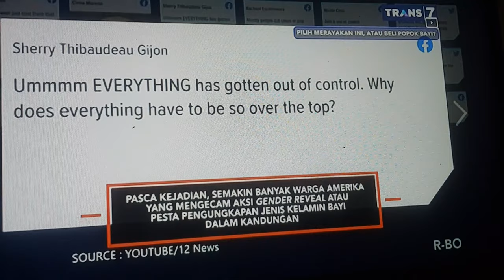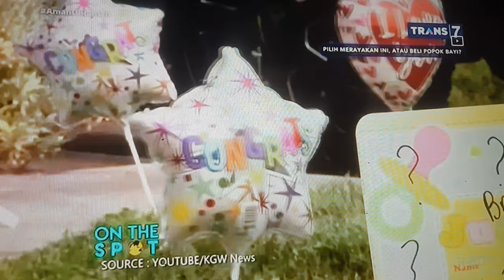Hari Perayaan Kehadiran Bayi Di Dunia - On The Spot Trans7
Video resmi dari acara televisi On The Spot Trans7
Video tentang Hari perayaan kehadiran Bayi
Judul : Hari perayaan kehadiran Bayi
Ukuran file : 1.63 GB
Durasi waktu : 09:15
Stasiun televisi : TRANS 7
Negara penerbit : Indonesia ID
Tahun : Oktober 2020
The official video from the television show On The Spot Trans7
Video about Baby's Presence Celebration Day
Title: The day of the celebration of the baby's presence
File size: 1.63 GB
Duration time: 9:15
Television station: TRANS 7
Publisher country: Indonesia ID
Year: October 2020